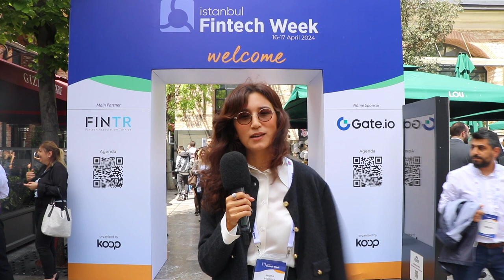Fintech Istanbul Event Coverage by Nodira Sadikova with Mustafa Baltaci, Co-Founder of KOOP Ventures